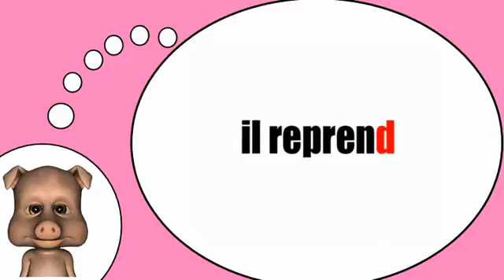Französisch lernen mit mir = Das Verb = fortzusetzen, zurückzunehmen = im Präsens